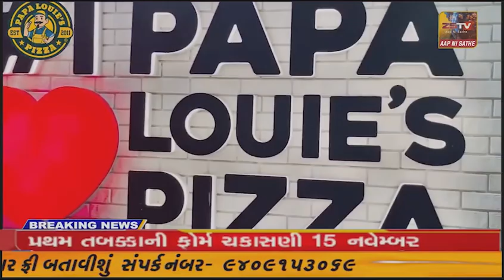સાબરકાંઠા: દેશ વિદેશમાં વખણાતો ઇડરિયો ગઢ અસામાજિક તત્વોથી ઘેરાયો,જુઓ સ્થાનિકો શું કરી રહ્યા છે માંગ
સાબરકાંઠા: દેશ વિદેશમાં વખણાતો ઇડરિયો ગઢ અસામાજિક
 તત્વોથી ઘેરાયો,જુઓ સ્થાનિકો શું કરી રહ્યા છે માંગ//ZSTVNEWS//